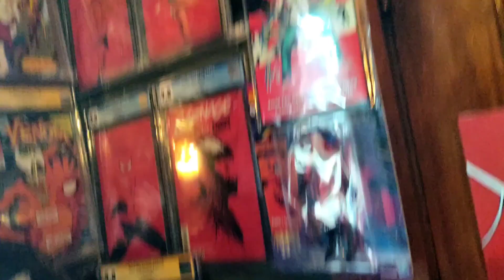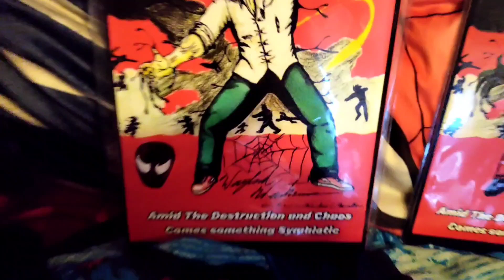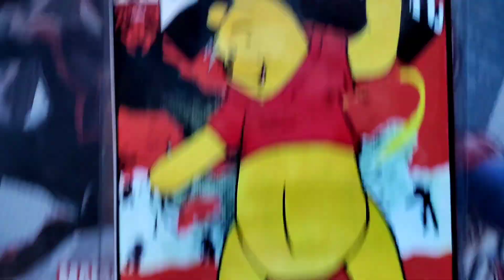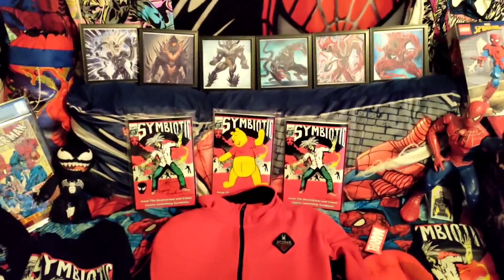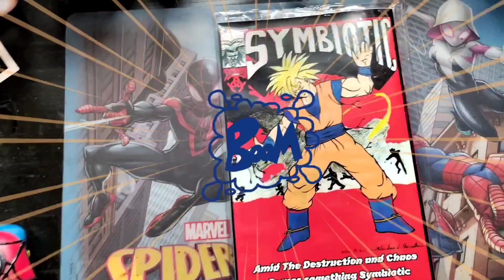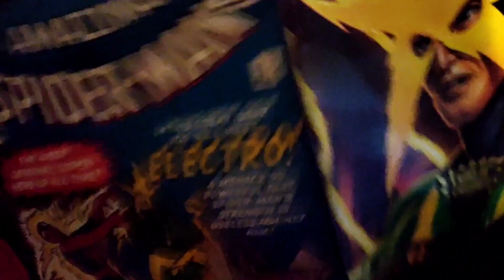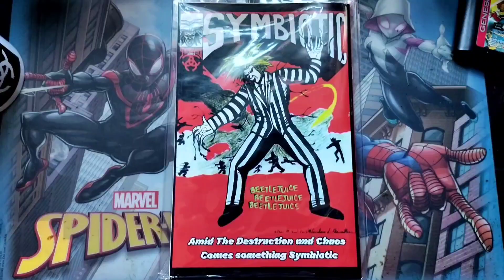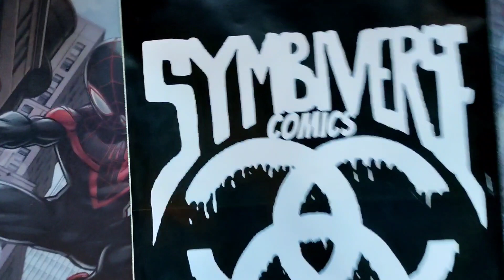Wow were here with part 6 through 10 of our Manga Comic Symbiotic remarks by Nico Artist Supreme